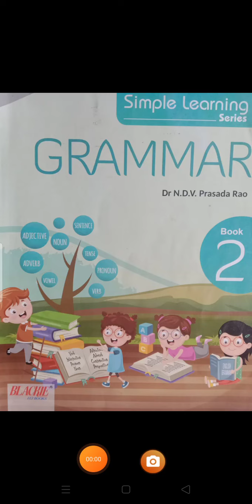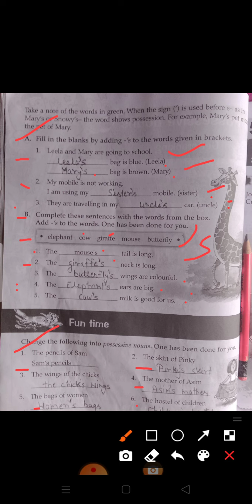Class 2 Subject English Grammar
Chapter 4 Possissbe noun